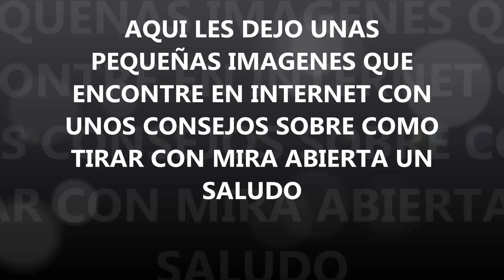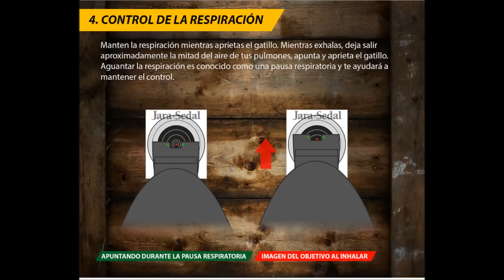COMO TIRAR CON RIFLE DE AIRE CON MIRA ABIERTA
CONSEPTOS BASICOS PARA TIRAR CON MIRA ABIERTA Y NO FALLAR